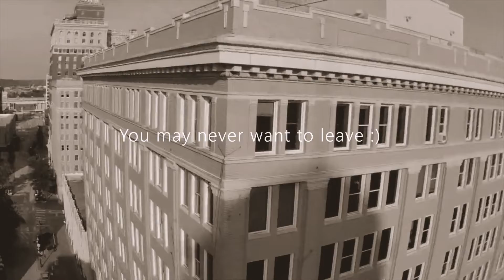The Mayo Building - Tulsa, Oklahoma 2021